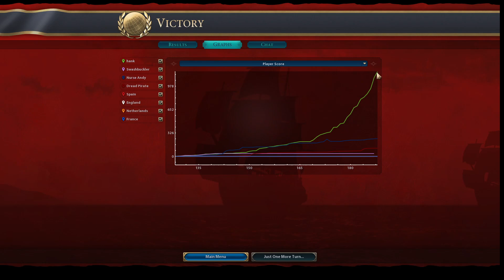3 Player Pirates - Are Hoarders OP? | CIV VI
We played another game of Multiplayer Civilization 6 Pirates Mode, this time with Dane and Andrew and a miracle happened. NO ONE DISCONNECTED!!

I know, I can't believe it either. - In other news, I think the chain shot ability of the hoarders might be a little OP. What do you think?